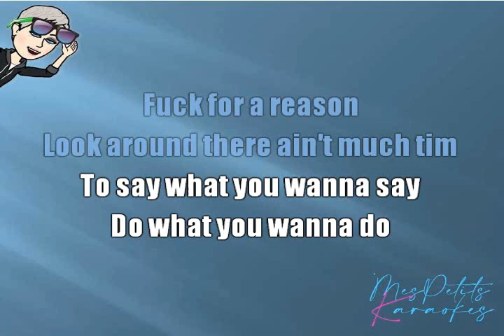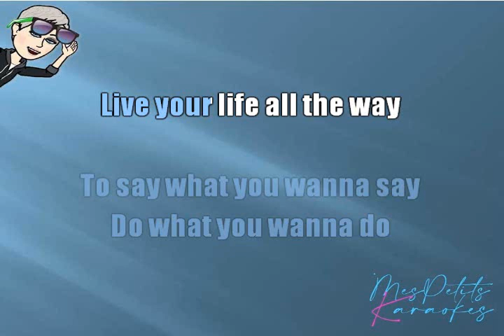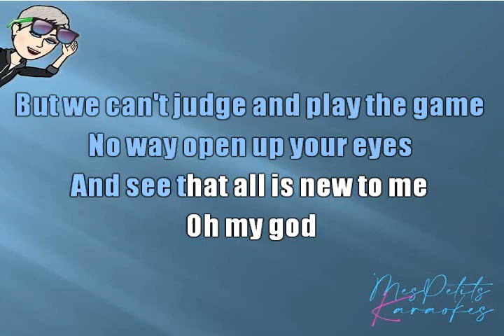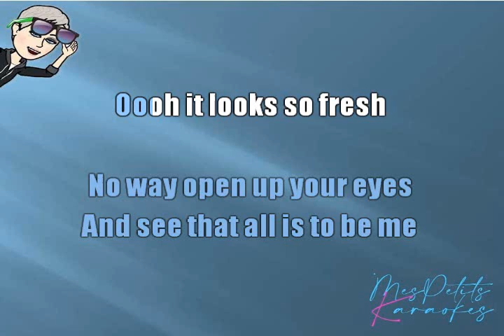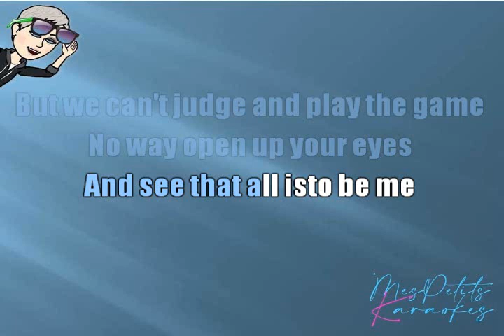SYNAPSON - ALL IN YOU